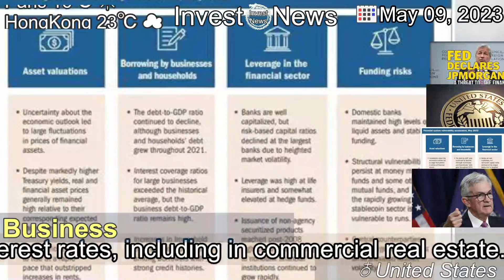[Latest]Financial Stability Experts at the Fed Turn a Wary Eye on Commercial Real Estate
[Contents]
A financial stability report from the Federal Reserve flagged concerns tied to rising interest rates, including in commercial real estate.